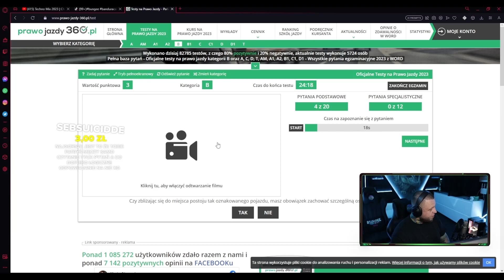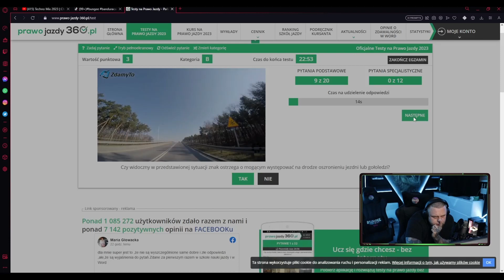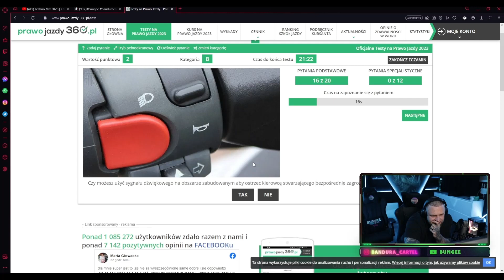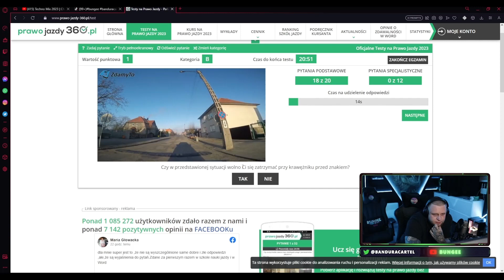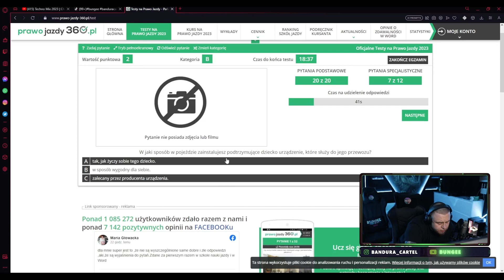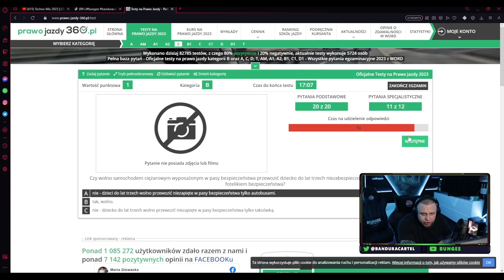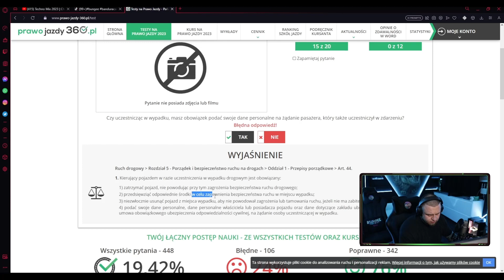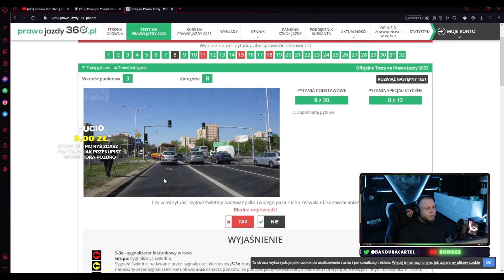BANDURA / ROZWIAZUJE TEST NA PRAWO JAZDY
* zostaw suba i like po wiecej kontentu